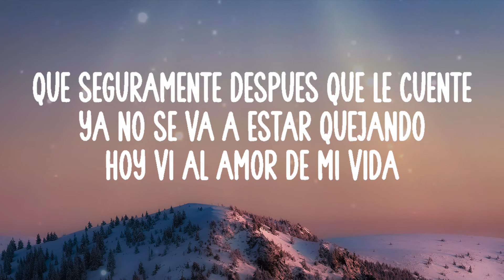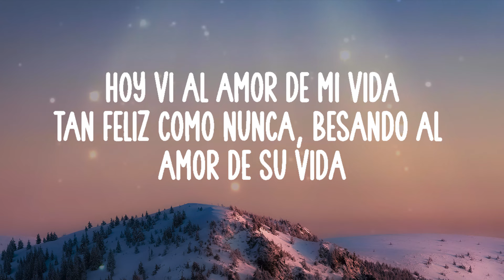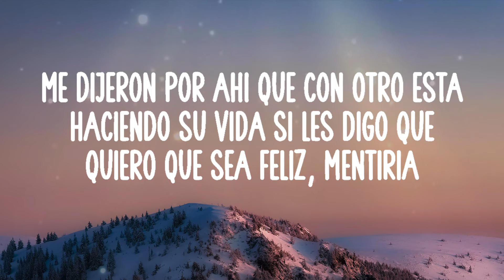Grupo Frontera x Grupo Firme - EL AMOR DE SU VIDA (Letra/Lyrics)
Letra/Lyrics: Grupo Frontera x Grupo Firme - EL AMOR DE SU VIDA